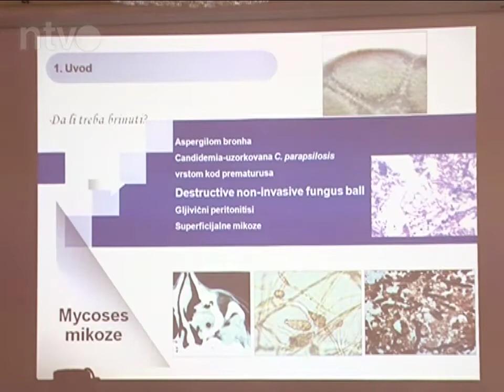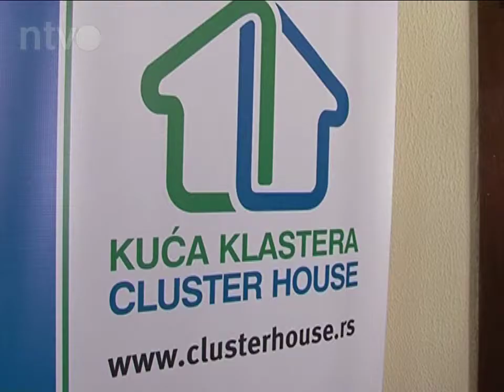Edukacija za zaposlene u zdravstvu | 21.03.2014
Da bi svake godine obnovili licencu, lekari, farmaceuti, medicinske sestre i tehničari, dužni su da prisustvuju određenom broju predavanja. Jedno od njih, u Regionalnoj privrednoj komori, organizovao je i ''Medical start up klaster Niškog regiona''.

Osamdeset kandidata prijavilo se, kako bi proširilo svoje znanje. Ovoga puta tema je ''Kandida sindrom'', jedna od najučestalijih patologija današnjice, čiji su uzroci - pad imuniteta, korišćenje antibiotika, hormonska terapija. Angažovani su predavači sa Medicinskog fakulteta i iz Kliničkog centra.

"Medical start up klaster" Niškog regiona, formiran je pre 5 godina. Predavanja za zdravstvene radnike organizuje na 3 do 4 meseca.

Ovaj klaster, organizovao je i Projekte koje su finansirali Ministarstvo zdravlja i Ministarstvo prosvete, nauke i tehnologije. Prvi se odnosio na besplatnu edukaciju i skrining stanovništva radi ranog otkrivanja karcinoma prostate, a drugi pod nazivom ''Klik do zdravlja'' na izradu edukativnog sajta sa savetima lekara na znakovnom jeziku za gluvoneme. "Medical start up" klaster Niškog regiona, za sada ima 40 članova sa iz Niša, Leskovca i Zaječara. Moguće je učlanjenje i novih, kojima će ovom mrežom biti omogućena promocija, dalje obrazovanje i učešće u društveno odgovornim Projektima koje finansira država.